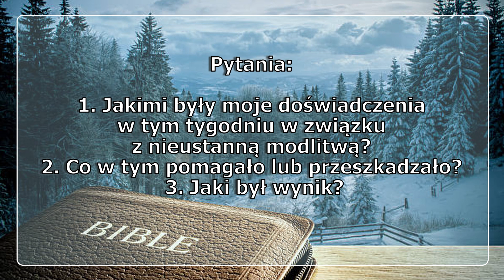Manna 3 STYCZNIA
Bez przestanku się módlcie
1 Tes. 5:17
Jakimikolwiek byłyby nasze naturalne skłonności w od- niesieniu do stanowczości i wytrwałości w modlitwie, wszel- kie instrukcje musimy czerpać z Pisma Świętego, a pokonu- jąc naturalne, szczególne upodobania, musimy jako „dziatki” i „dzieci miłe” dostosować swoje poglądy oraz postępowanie do instrukcji pochodzącej z góry. Dlatego wszyscy zapamię- tajmy te słowa: „Proścież [w Moim imieniu], a weźmiecie, aby radość wasza była doskonała” (Jan 16:24). Ojciec Niebiański zwielokrotnił zasoby miłosierdzia, błogosławieństw i opatrz- ności dla tych Swoich posłusznych i wiernych dzieci, które będą Go o nie prosić.
Lud Boży powinien zawsze się modlić i nie ustawać. Odpowiedź długo odkładana jest najcenniejszym błogosławieństwem. Dlatego kontynuowane staranie się w modlitwie o łaskę Ojcowską w rezul- tacie przyniesie pogłębienie naszej duchowości i osiągnięcie świę- tych pragnień.
Równoległe cytaty: 1 Piotra 4:8; Łuk. 2:37; 11:5–13; 21:36; Rzym.
12:12; Efez. 1:15, 16; 6:18; Fil. 4:6, 7; Kol. 1:9; 4:2; Ps. 5:2–4; 42:9;
109:4; 116:2; Dan. 6:10; Dz.Ap. 6:4; 10:2, 9; Rzym. 1:9; 1 Tes. 3:10;
1 Tym. 5:5; 2 Tym. 1:3.
Pieśni: 35, 239, 1, 26, 48, 69, 115.
Pytania: Jakimi były moje doświadczenia w tym tygodniu w związ- ku z nieustanną modlitwą? Co w tym pomagało lub przeszkadzało? Jaki był wynik?